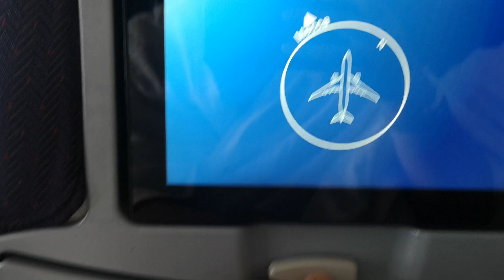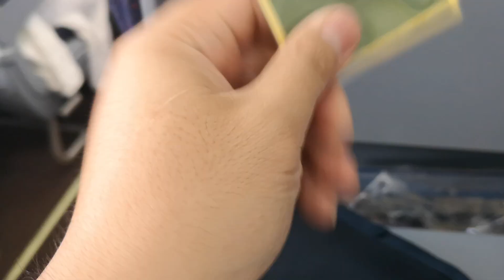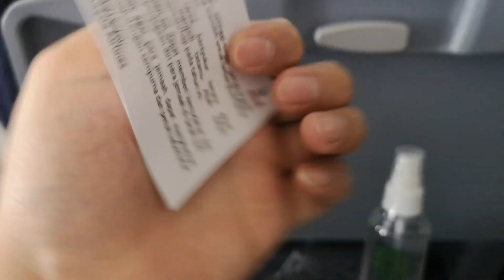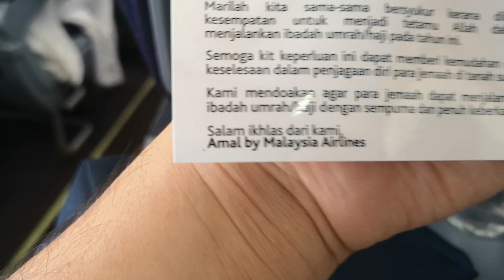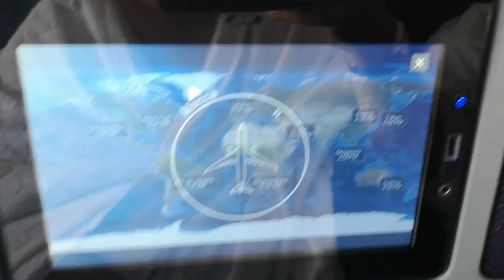GOODIES BEG AMAL BY MALAYSIA AIRLINES - 14 OGOS 2022